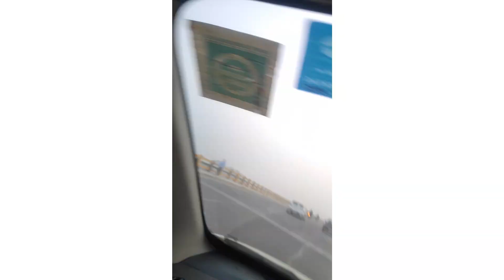Bua Ki Shadi & Haldi Ceremony 🤩 || Garhwali Wedding in Delhi 🔥 || Delhi Day 3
Hey guys,

Full garhwali maza kiya bua ki Shadi aur Haldi ceremony me. This is Day 3 in Delhi. More Vlogs will be coming soon.

Camera Used - Poco F1 ( Mobile )

Laptop Used - HP i3 5th Gen

Editting Software Used - Filmora X

People Used - Ghar ke log, Bhai , Behen, Dost aur baki sab jo dikh gye. Kisi ko aana ho Vlog me feature hona ho to wo bhi aa sakta h peace ✌️😂

Use

Ashu Payal Vlogs